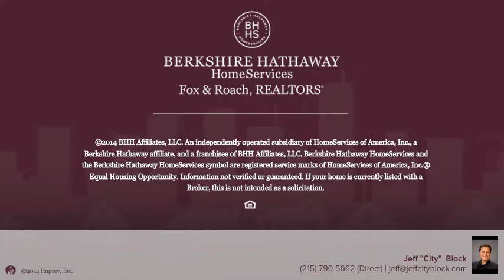1137 PINE ST #100 PHILADELPHIA, PA 19107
Jeff "City"  Block Berkshire Hathway HomeServices, Fox & Roach - Center City-Rittenhouse Hotel
2 beds 1.1 baths